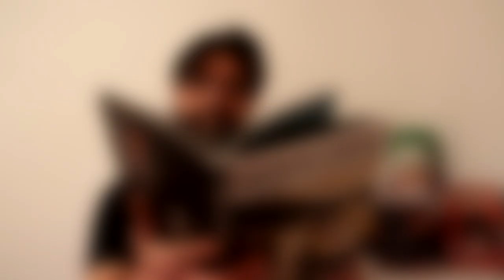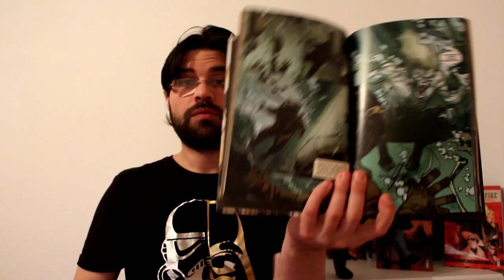La petite émission #2 American Vampire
Et si ça t'as plu, n'aies pas peur de mettre un pouce bleu, de commenter la vidéo mais surtout de la partager.